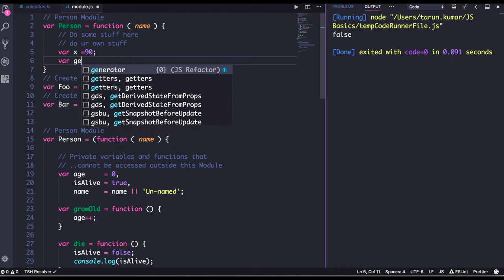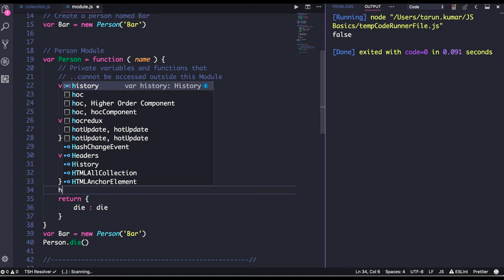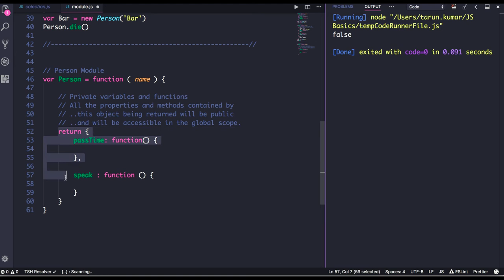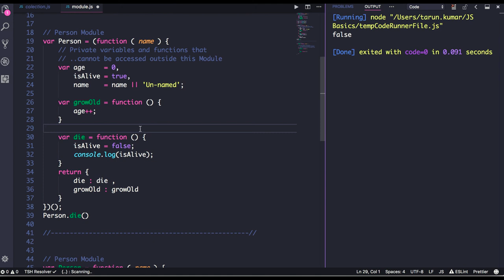Javascript Public, Private Variable & Function #46